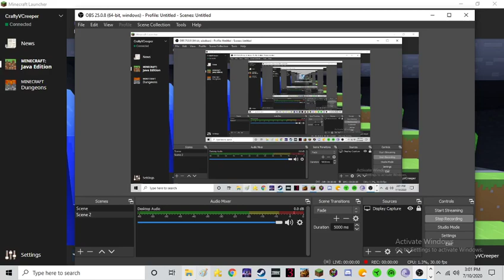minecraft CSX boxcar tutorial